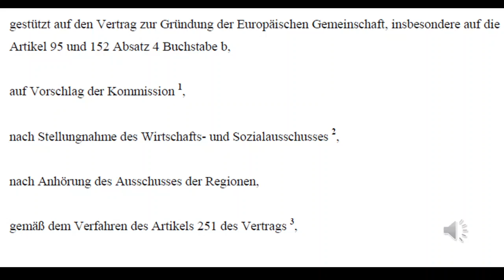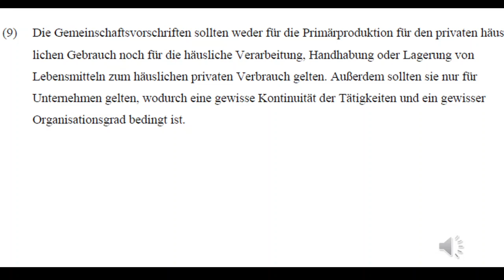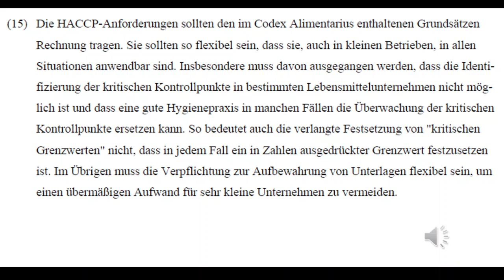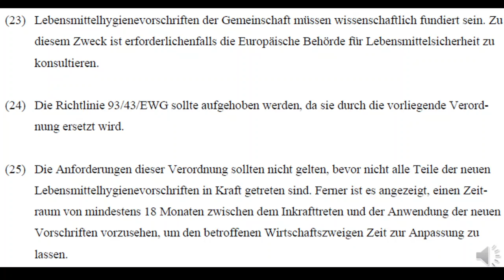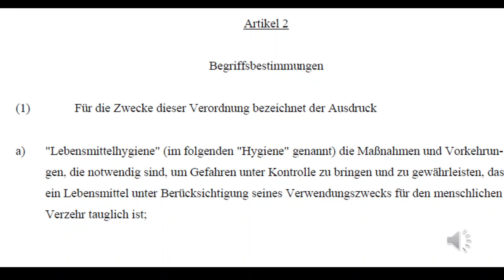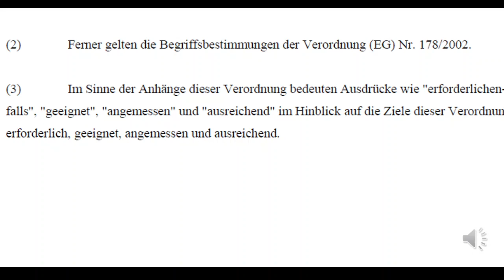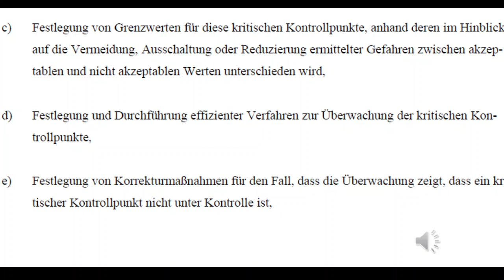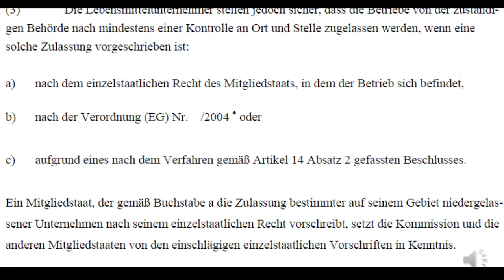VERORDNUNG (EG) Nr. 852/2004 DES EUROPÄISCHEN PARLAMENTS über Lebensmittelhygiene